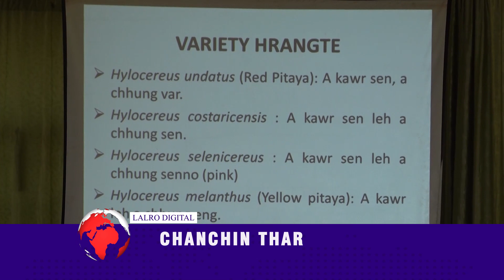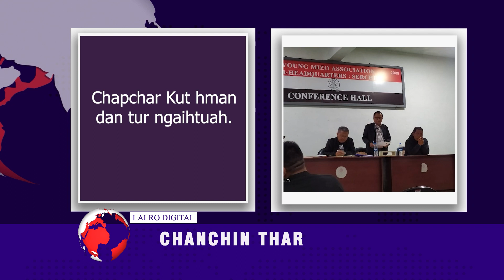LALRO DIGITAL CHANCHIN THAR |15 FEBRUARY 2023,NILAI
## SERCHHIP KHAWPUI FAINA LAMA HMALAKNA TUR CHI HRANG HRANGTE SAWIHO IN VAWIIN KHAN SERCHHIP TOWN SANITATION TASK FORCE TE CHU PU LALMUANSANGA RALTE, ADDL. DC HOVIN DC MEETING HALL AH AN THUKHAWM.

## SERCHHIP DISTRICT DRAGON FRUIT FARMERS MEET LEH PMSKY 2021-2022 HNUAIA TRAINING CHU VAWIIN KHAN SERCHHIP DHO TRAINING HALL AH NEIH A NI

## PI NAZUK KUMAR, DEPUTY COMMISSIONER SERCHHIP DISTRICT CHUAN KANGMEI LAKA RAMNGAWLEH NUNGCHATE HIM THEIH NAN RAMVAH KHAPNA THUPEK A CHHUAH.